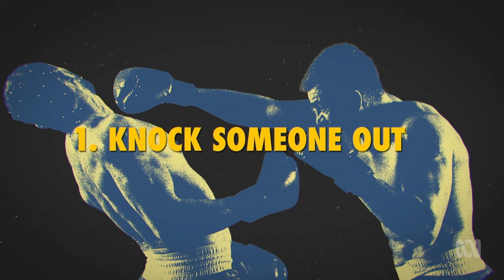Callum Peters Goes For Olympic Gold - BTN High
How Callum Peters Plans To Win Big At The Olympics.
Callum Peters is a boxer from South Australia who is heading to the Olympics. We hear about his story and how he plans on being hte first Australian boxer to win an Olympic gold medal.

For the past 55 years, Behind the News has been helping to break down current issues and events for young people all around the world. The program is a high-energy, fun way for people to learn about the stories we see in the news while providing background information that isn’t usually given by other news bulletins.